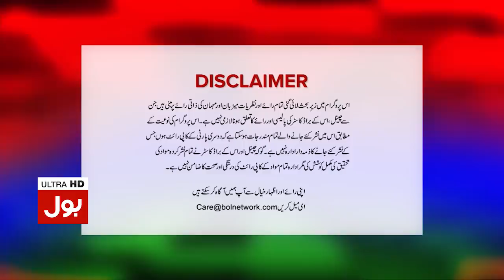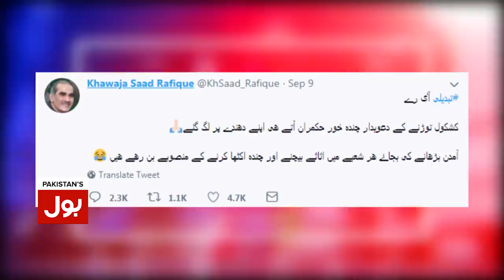Ab Pata Chala Full Episode | 14th September 2018 | BOL News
BOL News brings you quality news and No.1 Talk shows of Pakistan with the experienced panels of Pakistan talk shows analysts such as Sami Ibrahim, Nazir Laghari, Faisal Aziz Khan, Talha Jatoi and many more.